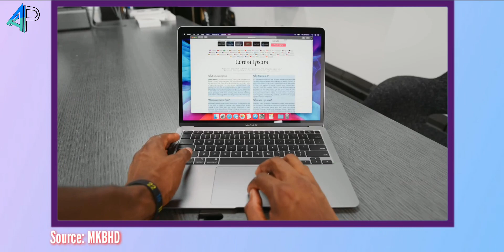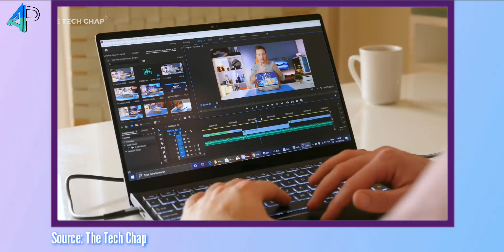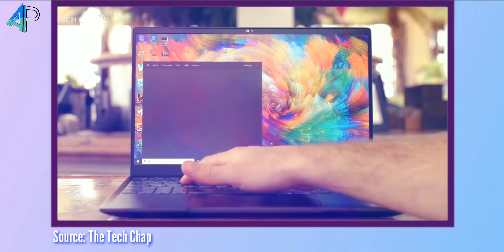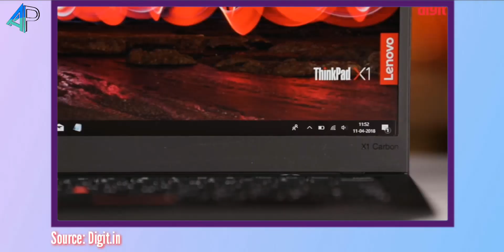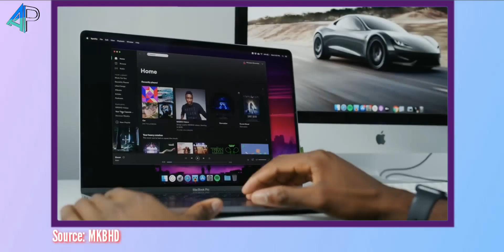Laptop Buying Guide for Students, Gamers & Office Workers | এই বিষয় গুলি অবশ্যই দেখে নেবেন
Hello বন্ধুরা,,
Ai video te ami tomader sathe share korechi kivabe tomra laptop kinte parbe. But akhon bari theke beriye na, corona virus niye sob kichu thik hoye gale tarpor laptop nebe.

I hope tomader video ta valo legeche☺️

---Anik Patra---
The_Bong_Tech_Youtuber